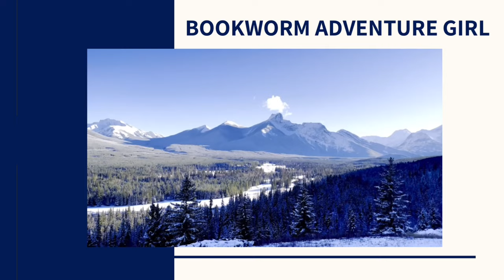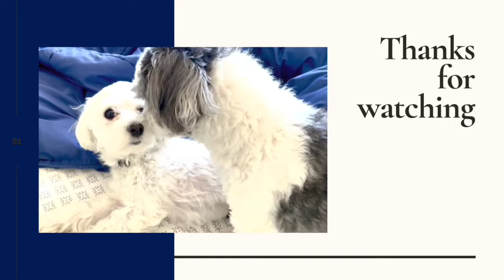Author Waubgeshig Rice Chats About His Giller Experience | Giller Prize | Canadian Literature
Thanks to Waub for chatting with me about his experience as a jury member for the 2022 Giller Prize.  Waub was generous with his time and with his answers to all of my questions.  Enjoy!

//TIME STAMPS//
00:10 Intro
02:16 Welcome Waub
06:04 Waub's Books
08:00 Becoming a Giller Prize Jury Member
10:12 Reading 138 Books
11:33 Jury Discussions
13:03 Shadow Giller
14:14 Lindy's Question - Criteria For Choosing Books
16:57 Disagreements
18:31 Choosing the Winner
22:02 Book Recommendations That Didn't Make The Longlist
25:03 Surprises
29:27 Challenges
31:51 What Did You Learn That Will Help You As A Writer?
35:40 Giller Books Made Into Films
38:51 Life Balance
43:11 Final Giller Thoughts
45:51 Thank You / Chi-miigwech
46:17 Conclusion & Outtro

//BOOKS MENTIONED//
Giller Prize Shortlist:
Lesser Known Monsters of the 21st Century by Kim Fu
If An Egyptian Cannot Speak English by Noor Naga
Stray Dogs by Rawi Hage
We Measure The Earth With Our Bodies by Tsering Yangzom Lama
Sleeping Car Porter by Suzette Mayr (2022 Winner)
Legacy by Waubgeshig Rice
Midnight Sweatlodge by Waubgeshig Rice
Moon of the Crusted Snow by Waubgeshig Rice
A Perfect Likeness: Two Novellas by Richard Wagamese
Ragged Company by Richard Wagamese
Uncertain Kin by Janice Lynn Mather
This Is How We Love by Lisa Moore
Chemical Valley by David Huebert
How to Pronounce Knife by Souvankham Thammavongsa
American War by Omar El Akkad
Indian Horse by Richard Wagamese